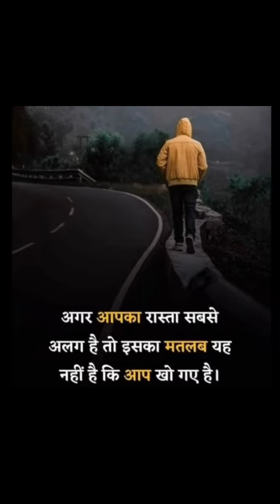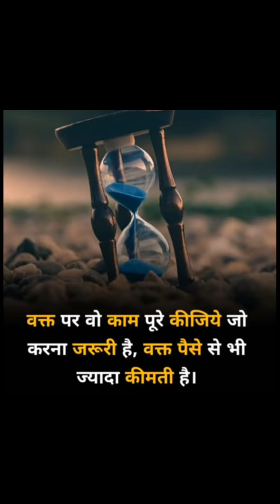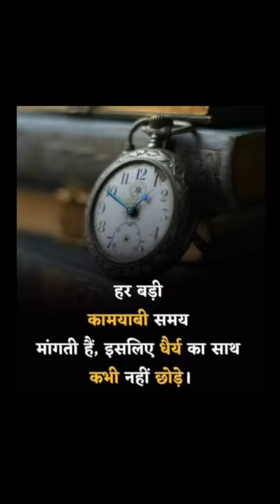UPSC 🏆🇮🇳 मोटिवेशनल video 🔥 आईएएस 💯 IPS best motivational video song |Upsc Supplements| part-35